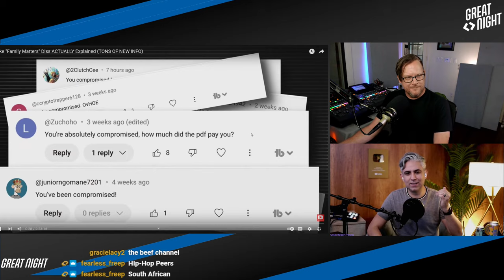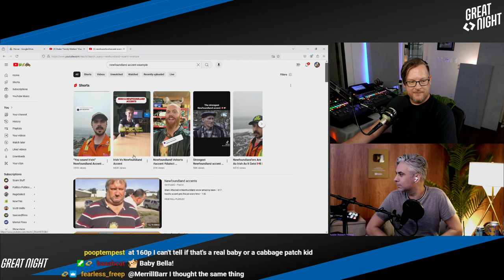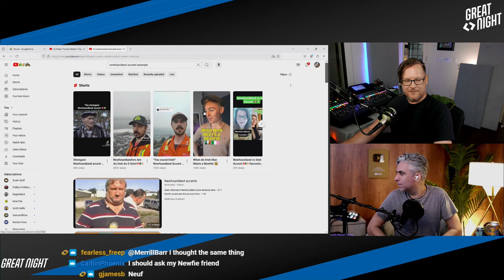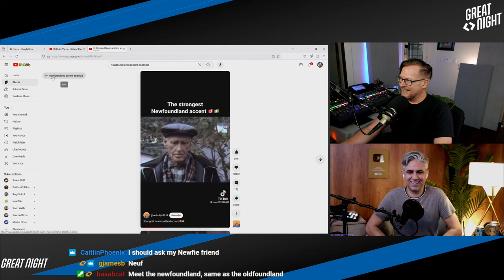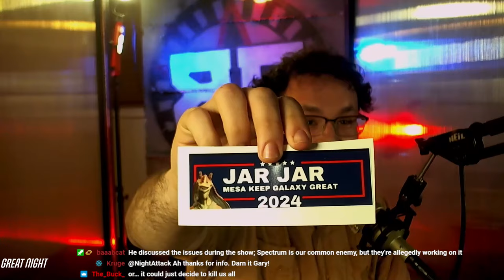Great Night #169: Competency Crisis